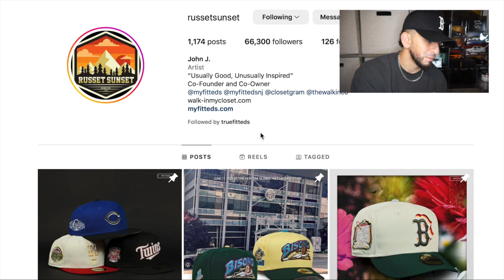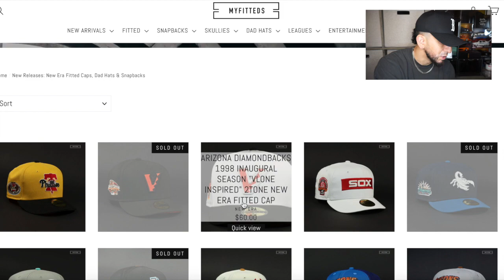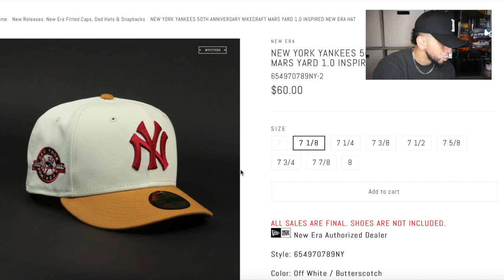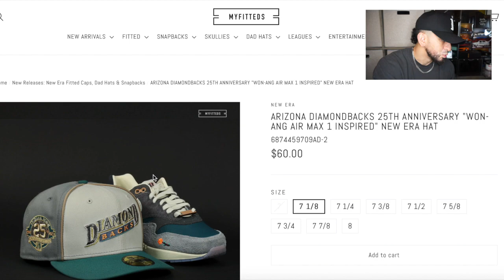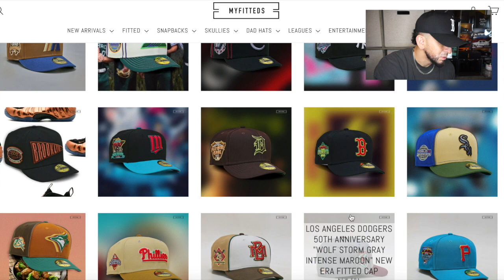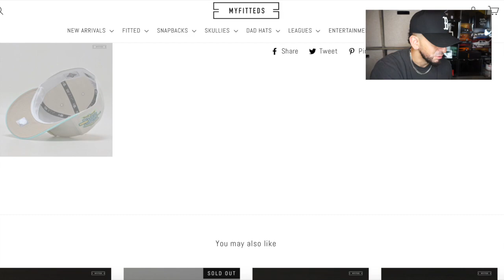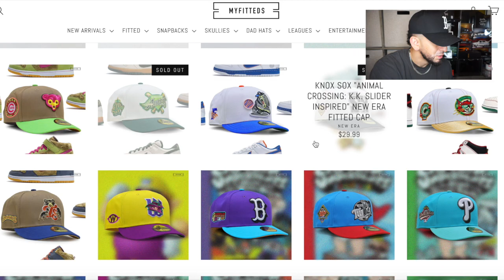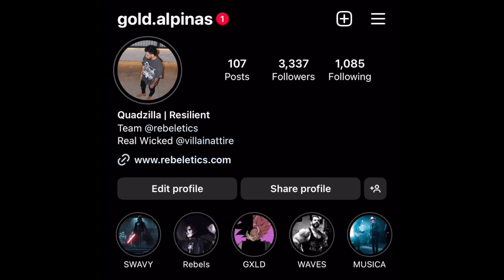BEST PLACE FOR RARE FITTED HATS!! 🤫 | MYFITTEDS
if you like hat videos smash the like pls...

My hair be crazy
 all the time so I need me a good hat every now and then...
thank you guys we almost at 5k